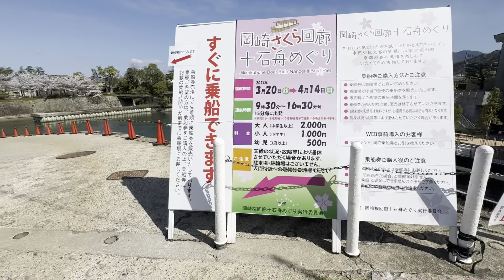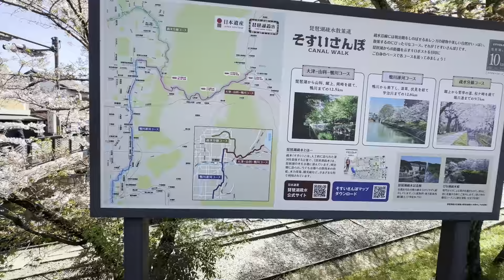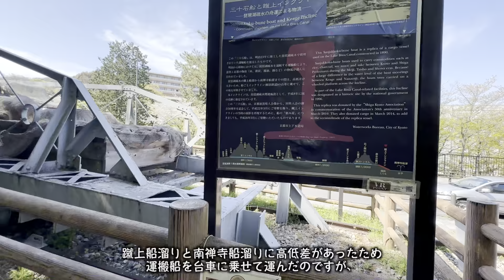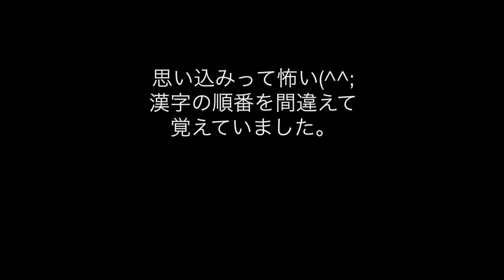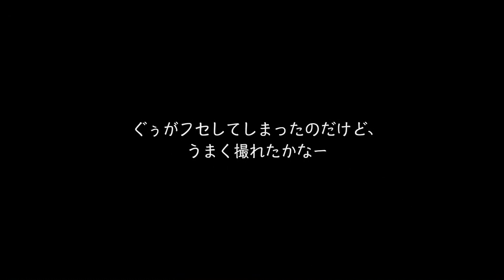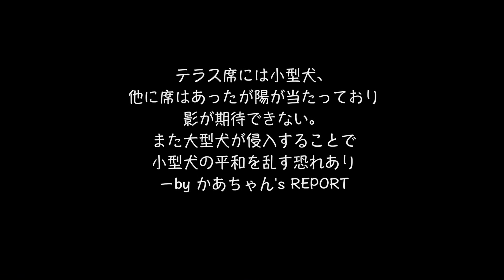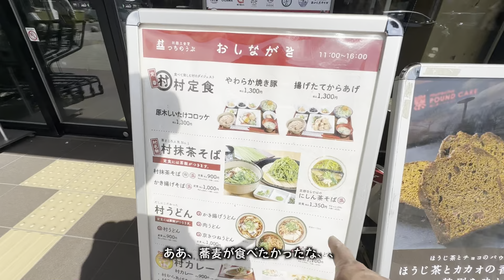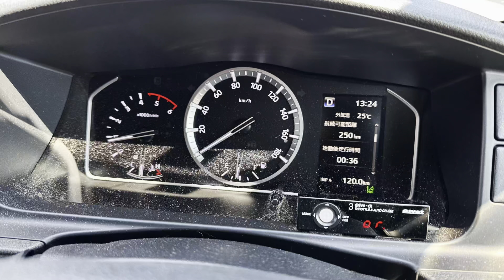桜舞う蹴上インクラインと南禅寺水路閣／大型犬散歩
【動画時の年齢：ぐぅ、4歳4ヶ月】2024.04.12（金）
今日は年度末の休日出勤の代休日。
近畿各地は先週、桜満開の宣言がなされたところ。
仕事で疲れてしまって、
行きたいと思いつつ行けなかった桜の名所に
今日こそ行こうではないか。
平日なら観光客もちょっとは少なかろう？

※この日の京都は気温24度！暑いよ！

備忘録
・季節ネタなので急いで公開(^^)
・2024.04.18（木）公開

【音楽素材】
フリーBGM素材「甘茶の音楽工房」

Bernese Guu＠大型犬ぐぅのお散歩風景を主にお届けしております。
あと、しつけ、旅行、散歩の話などなど